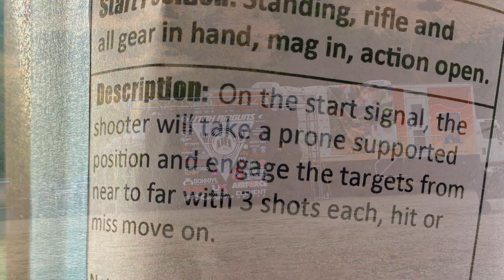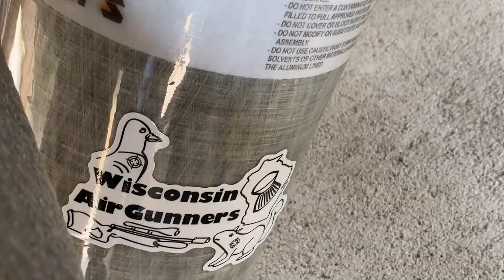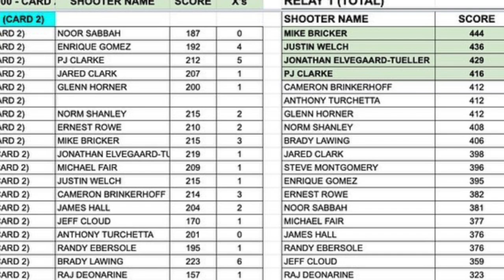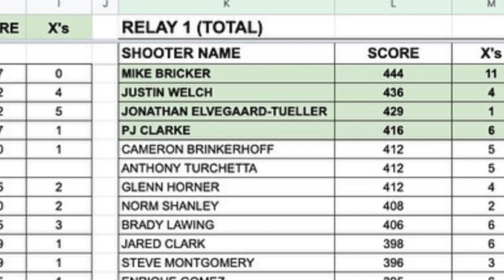Rocky Mountain Airgun Challenge 2021 - Day Eight Precision Rifle Course & Big Bore Slug Challenge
The 2021 Rocky Mountain Airguns challenge is in the books and here is our recap of the event.

In this video we are at the range for the third day of competition. In this video PJ shoots the Precision Rifle Course with the FX Impact MKII and the Saber Tactical Pump-Action. John was shooting it separately in a different relay, and in the afternoon there was time to relax and watch friends old and new in the Big Bore Slug Challenge.

Also, there was exciting news...